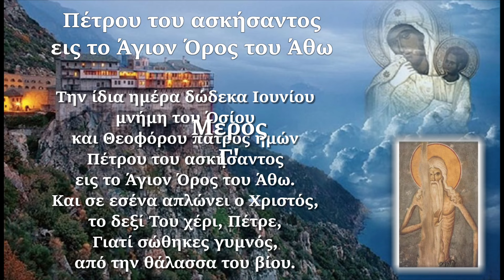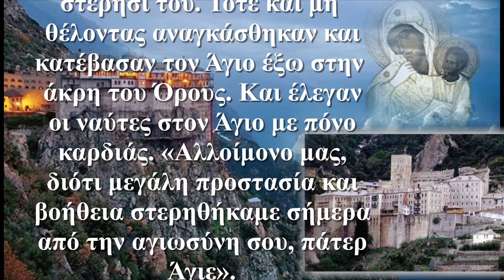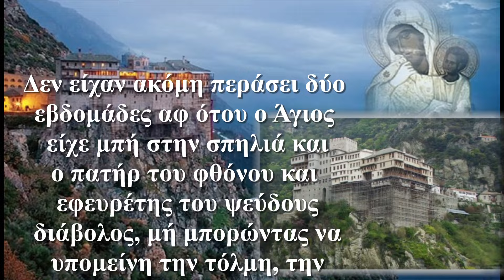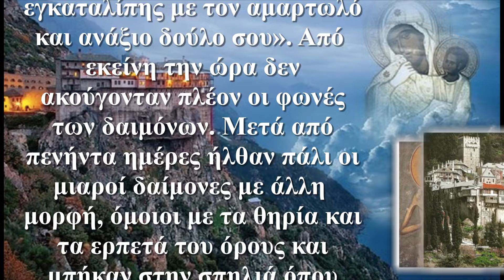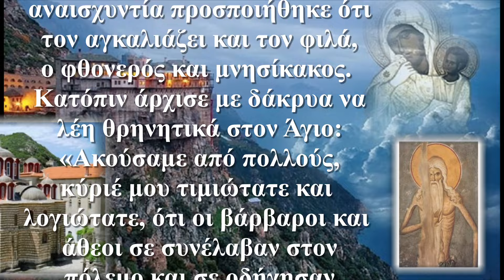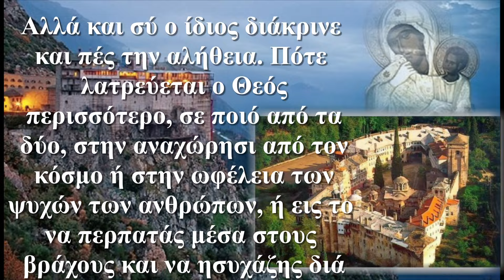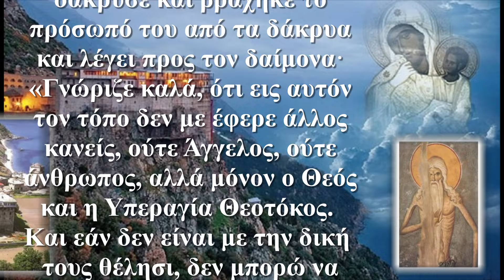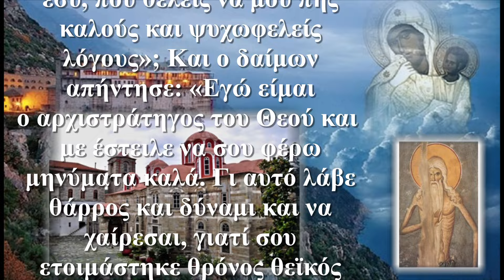3 Πέτρου του ασκήσαντος εις το Άγιον Όρος του Άθω γ'